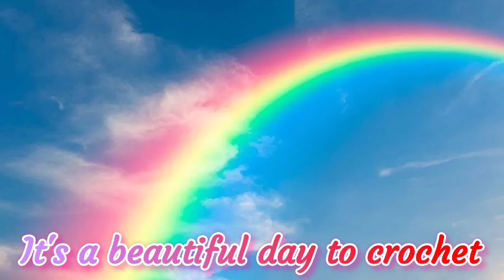Monday Crochet Happy Birthday Blanket * Crochet With Me * Granny Rectangle Blanket * Health Talk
This month I'm crocheting a granny rectangle birthday blanket. I'll be chatting and answering questions that you ask in the comment section here on YouTube.

Peteena’s Amazon Wish list:

Pop It Row Counter:

*Fahlo Animal Tracking Bracelet:
LLAMAMAMA20

FUN ROW COUNTER:

Happy Mail:
Kayla Miller
429 Bud Smith Road

My ETSY - Loom Knit Patterns: